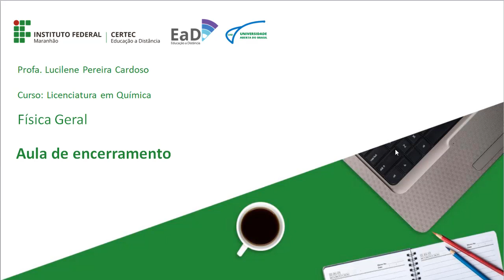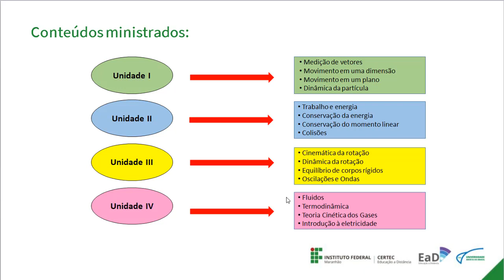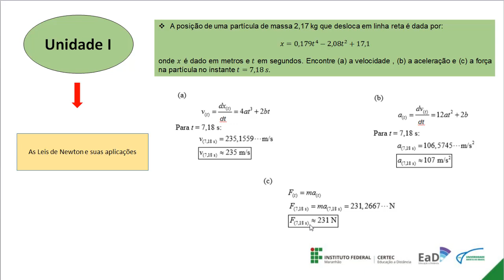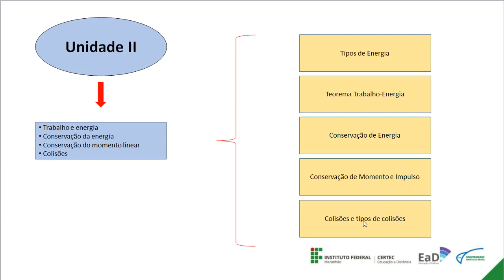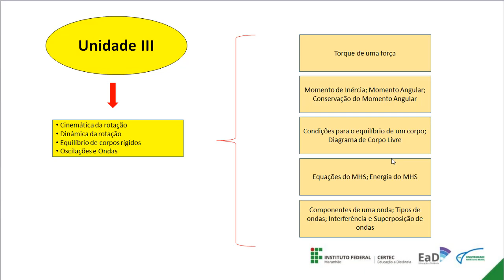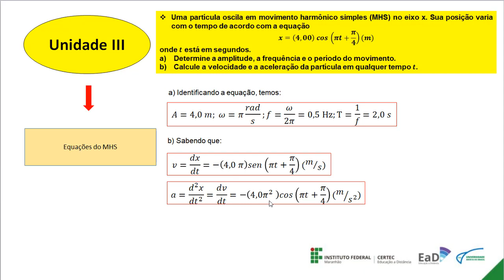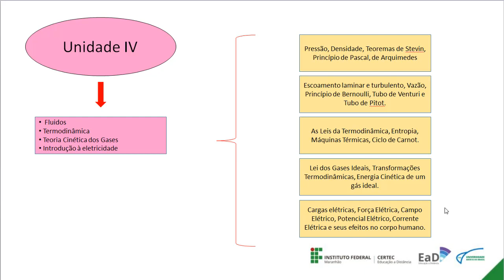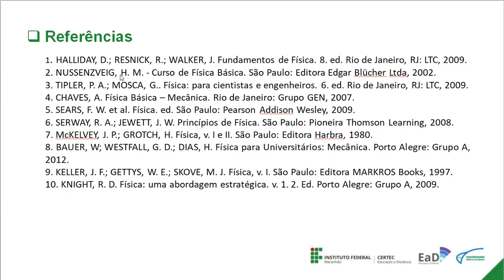Aula de encerramento - Física Geral - Prof. Lucilene Cardoso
AUB